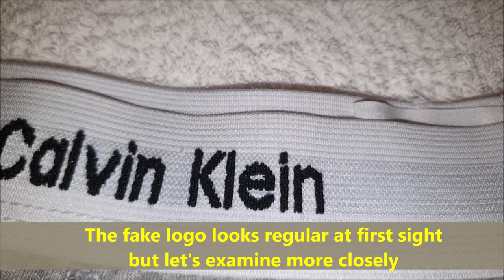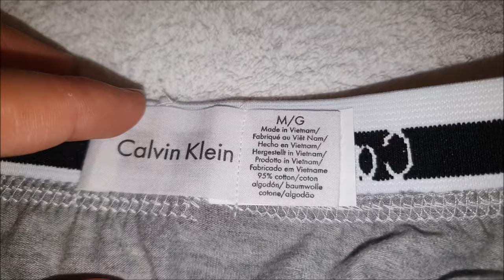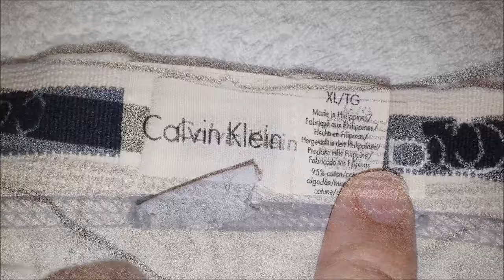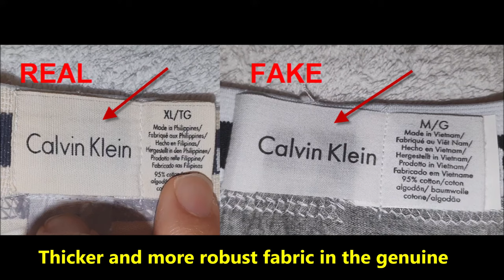Real vs Fake Calvin Klein underwear. How to spot counterfeit CK boxers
Packaging

When you buy a product, the first thing that should let you know what is inside is the packaging. The underwear should come with details such as product name, size, code and color.The authentic Calvin Klein undies usually come with white corrugated boxes. The boxes have high-quality imagery and print at the front as well as a small item at the back.

You should also watch out for spelling mistakes in the name of the product. For instance, Calvin Klein can be written as “Calvin Krein”.

The logo uses a different colour and font. Specifically on the C of Calvin you see that on the genuine ones above the whole C is curve but on the ones I received the C is not 100% curved it has a straight line for the middle of the C. Another example of the logo is that the dot on the I in Calvin Klein uses a dot and is high above the logo. On the ones I received the dot is a square that they are like 1px above the I.

In most cases, the fake Triumph underwear will look similar to the original. However, most fake products have the wrong size particularly in areas such as the fly and gusset. The fake products also have  poor stitching which is not of the same standard as the original. The stitching should be tight with professional finishing. There should be an overlap of the fabric at the waistband. The text at the waistband is usually distorted, unlike the genuine product. A good example is the “e” which is commonly misspelled. In the original product, the “e” is usually in a semicircle.

Several Calvin Klein underwear sold on eBay are fakes. We buy direct from Calvin Klein and receive the cheapest prices available and discounts on old stock first, so we know the price points at which other people can sell at. A trawl on eBay by myself has made me pretty certain more than 90% of listings a.